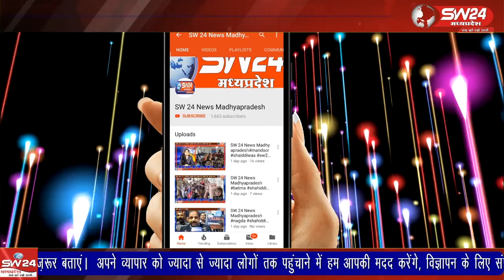सूरत कोर्ट ने एक ऐतिहासिक निर्णय दिया है। इस मामले में अदालत ने राहुल गांधी को दो साल की सजा सुनाई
सूरत कोर्ट ने एक ऐतिहासिक निर्णय दिया है। अदालत ने राहुल गांधी द्वारा एक वक्तव्य में देश के प्रधानमंत्री नरेंद्र मोदी जी बारे में प्रयोग की गई शब्दावली को उचित नहीं माना है। इस मामले में अदालत ने राहुल गांधी को दो साल की सजा सुनाई है।